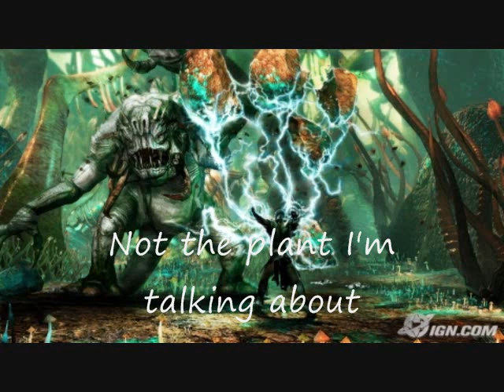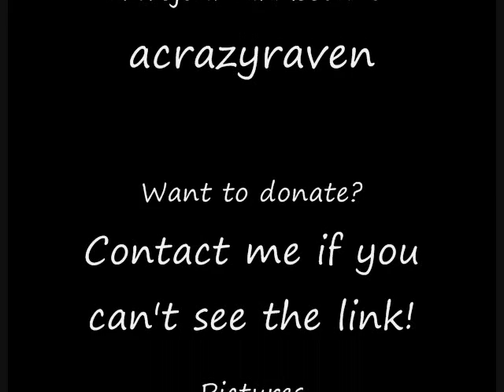Unleashed 2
In this part of my Star Wars: The Force Unleashed for the Wii review I look at two places you go in the game: Felucia and The Jedi Temple.